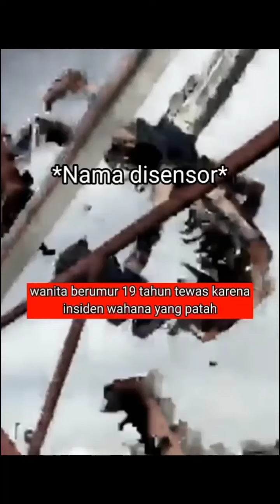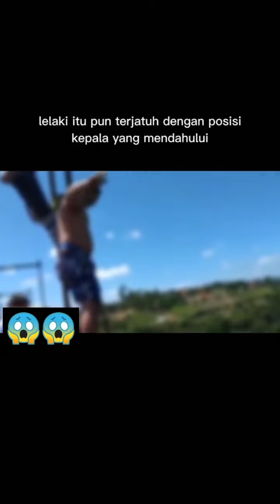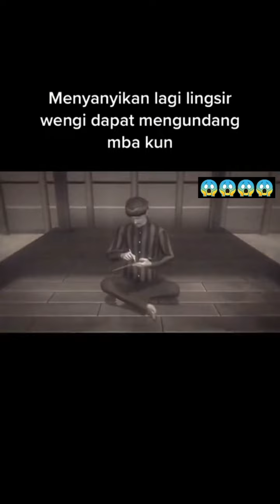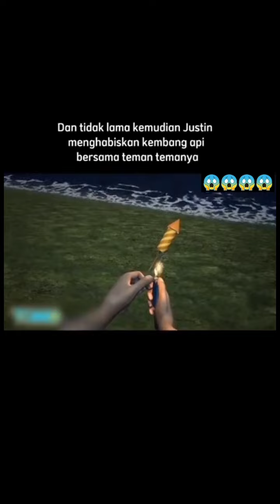KUMPULAN VIDEO|MENINGGAL AKIBAT SELEBRASI|MITOS MENYERAMKAN DI INDONESIA|KASUS KEMATI4N MENGERIKAN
KUMPULAN VIDEO|MENINGGAL AKIBAT SELEBRASI|MITOS MENYERAMKAN DI INDONESIA|KASUS KEMATI4N PALING MENGERIKAN|KASUS KEMATIAN AKIBAT BERMAIN BUNGEE JUMPING|KASUS KEMATIAN AKIBAT MAENAIKI WAHANA|KASUS KEMATIAN AKIBAT KEMBANG API|MAKHLUK ANEH YANG TEREKAM KAMERA